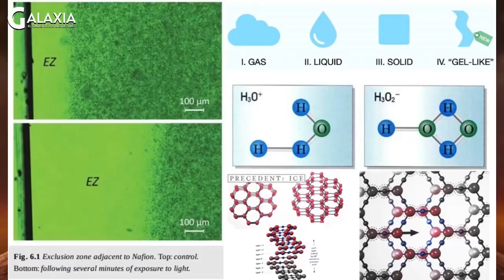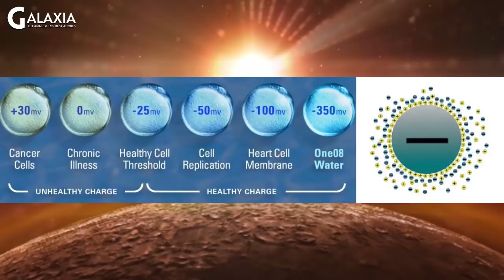💦 LA CIENCIA OCULTA DEL AGUA, con Artur Sala 💦 AlexComunicaTV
Artur Sala (1973) es licenciado en física por la Universidad Autónoma de Barcelona.
Ensayista y conferenciante, escribe con voz crítica sobre la ciencia y el conocimiento oculto.
La colección de libros Magna Ciencia un viaje por el conocimiento proscrito  Artur muestra aquellos descubrimientos y conocimientos incómodos al poder que quedaron fuera del relato académico. Un proyecto inédito, una enciclopedia sobre lo que no trascendió, de la cual, hay previstos 3 libros más para 2021 (terminado), 2022 y 2023.